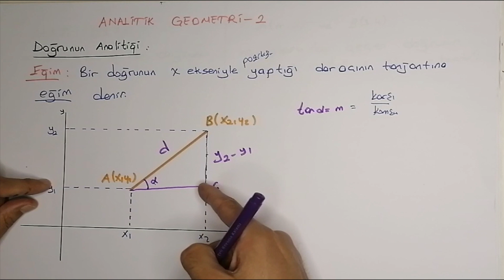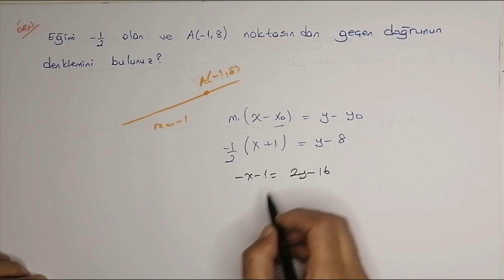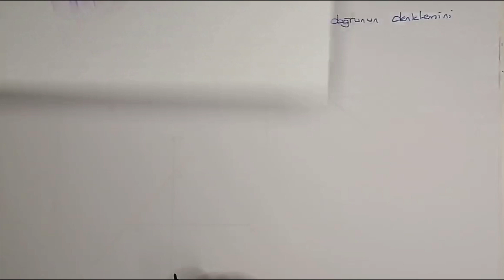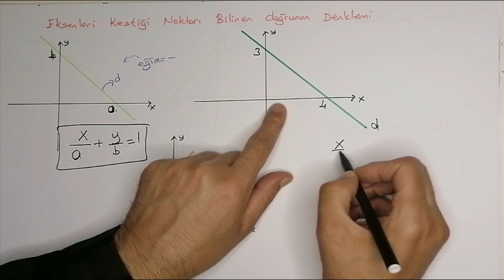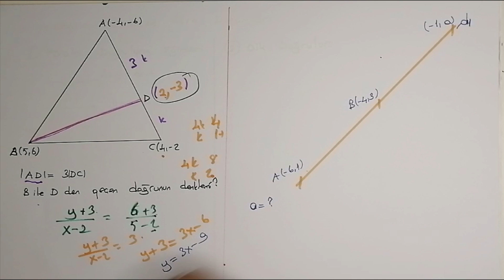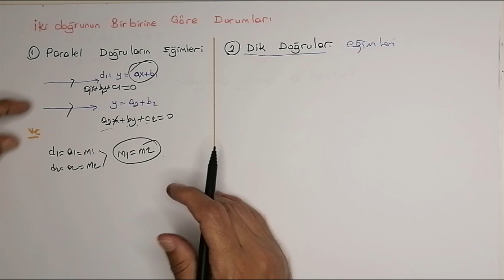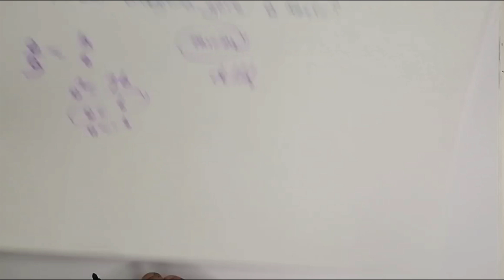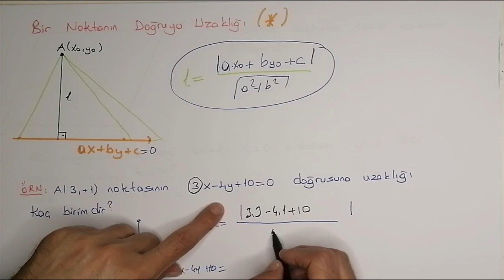Analitik geometri 2 (Doğrunun Analitigi )